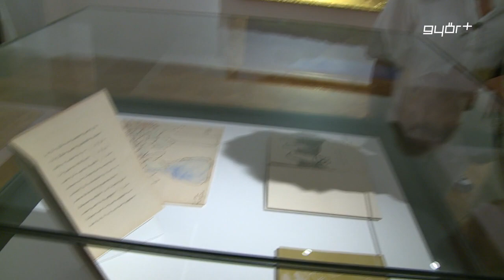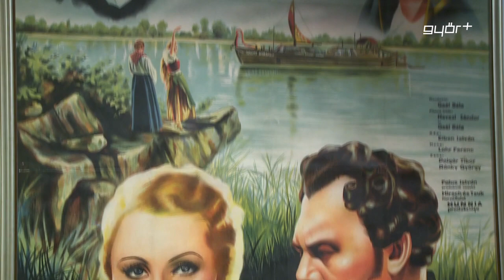Ez egy igazán „különleges éjszaka” volt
Nagyon sokan voltak kíváncsiak a Múzeumok Éjszakájára, Győrben. A Rómer Flóris Művészeti és Történeti Múzeum ezúttal, mind a 11 kiállítóhelyén várta a látogatókat, sőt a környező tereket és utcákat is megtöltötték szórakozási lehetőségekkel. Híradónk stábja szombaton, vagyis a programsorozat harmadik napján látogatott el a legnépszerűbb helyszínekre. Mutatjuk, milyen remek volt a hangulat a Múzeumok Éjszakáján.